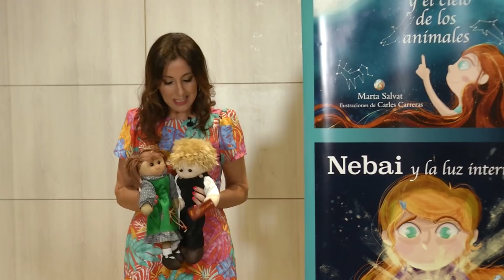Los muñecos de UCDM - Marta Salvat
Con este video anunciamos que por fin podéis conseguir a través de la Tienda Online de la página web de Marta Salvat los muñecos con los que se realizan los talleres y seminarios de Un Curso de Milagros.

La anécdota sobre cómo los hemos podido conseguir nos la cuenta la propia Marta en este video. Esperamos que todas las personas que nos los habéis pedido podáis por fin conseguirlos.

Gracias!!!

Revisa las fechas de los próximos talleres y seminarios de psicoterapia de UCDM

Gracias!